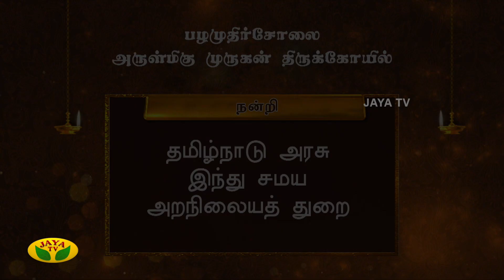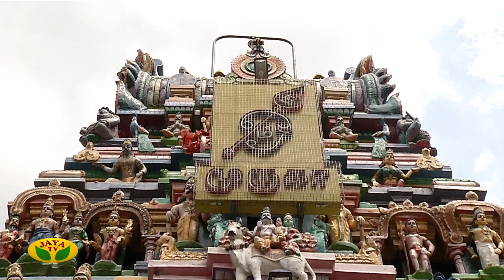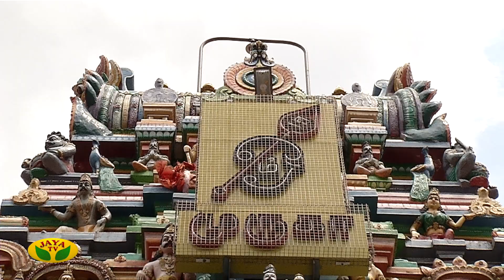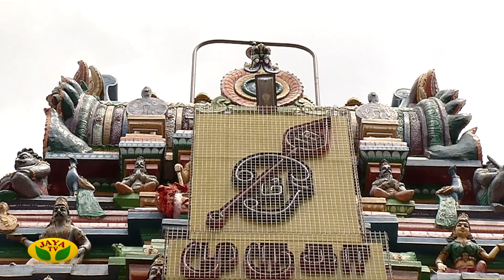அருள்மிகு முருகன் திருக்கோயில்| Dhinam Oru ThiruKovil | JayaTv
Category Entertainment